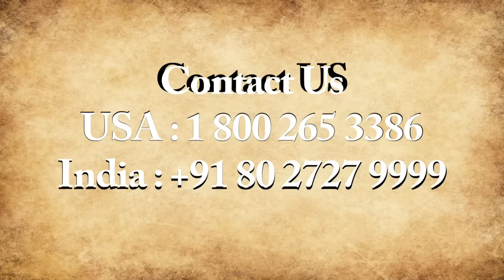Nithyananda Times, 21st June, 2016